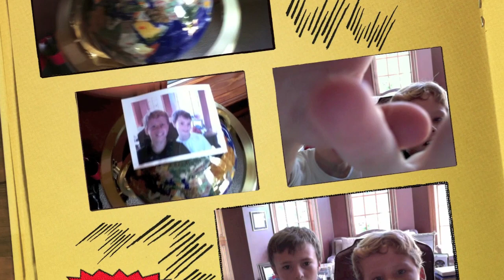Remember??????????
This is a funny video by Kafider Films